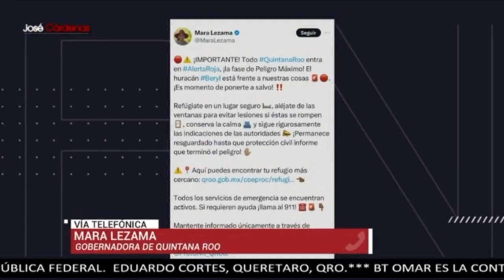Resumen José Cárdenas Informa